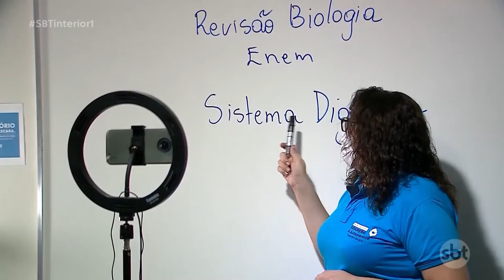Número de alunos matriculados em cursos EAD superou o do ensino presencial